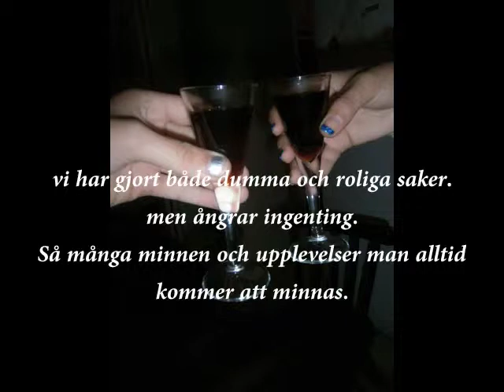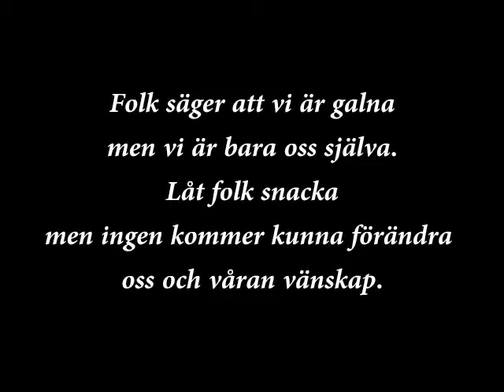jennifer eriksson och julia krantz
a brother from another mother